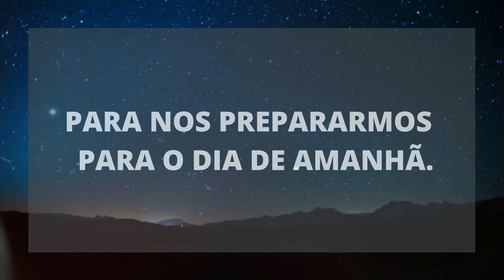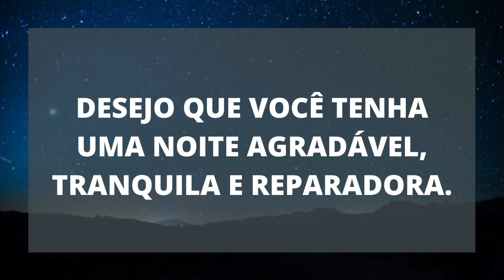COMPAIXÃO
Todas as noites, às 20h (horário de Brasília) uma mensagem especial para preparar sua mente para o dia seguinte.

ASSINE UNIDARMA
Seja assinante Unidarma e tenha acesso aos nossos conteúdos de evolução pessoal e autoconhecimento.
Você também participa de nossas aulas Ao Vivo. Acesse agora

Acesse nossa loja virtual e conheça uma infinidade de áudios e reprogramações mentais para alavancar sua vida.

SITE OFICIAL
Encontre muito mais recursos no site oficial do Chris Allmeida.

Participe do Grupo Privado no Facebook:
GRUPO SUCESSO E FELICIDADE

CRÉDITOS
Música Eternal Garden - Dan Henig
Biblioteca de audios do Youtube